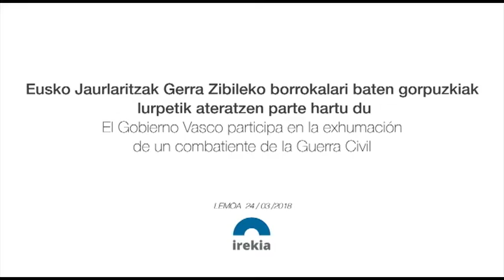El Gobierno Vasco participa en la exhumación de un combatiente de la Guerra Civil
Eusko Jaurlaritzak Lemoako Aramotz mendilerroan aurkitu dituzten Gerra Zibileko borrokalari baten gorpuzkiak lurpetik ateratzen parte hartu du